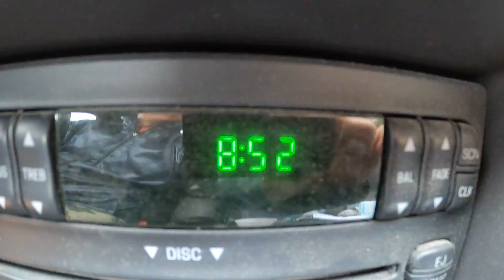[Cypress College Track] Walking Workout in Cypress, CA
8:52AM Light mist - Overcast or very heavy clouds morning walking workout